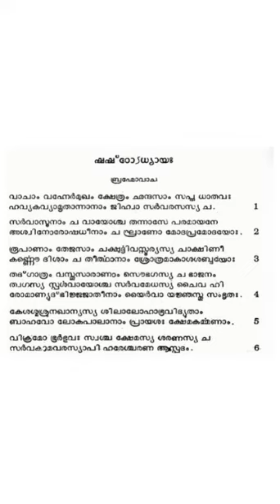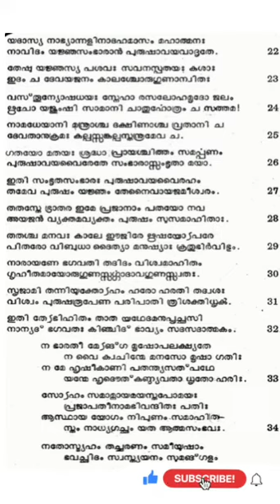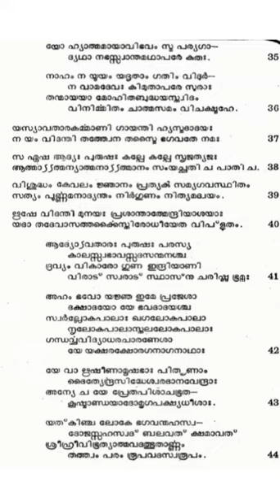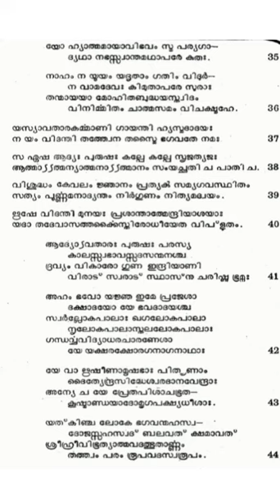Sreemad Bhagavatham Dwitheeya Skandham 6...ശ്രീമദ് ഭാഗവതം ദ്വിതീയ സ്കന്ധം 6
Krishnath param kimapi thathwamaham na jaane... Hare Krishna